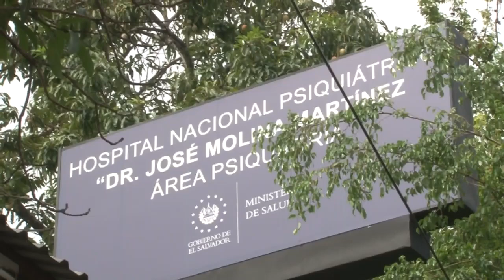Personal médico del Hospital Molina denuncia falta de insumos para tratar pacientes con covid-19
La mañana de este martes 12 de mayo un grupo de empleados del hospital Dr. José Molina Martínez denunciaron la falta de insumos médicos y de protección para tratar a pacientes con covid-19 por lo que hacen un llamado a salud para que les brinde lo necesario.

¡Visítenos!